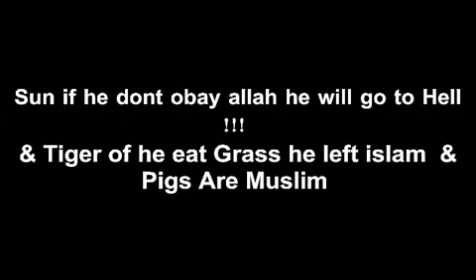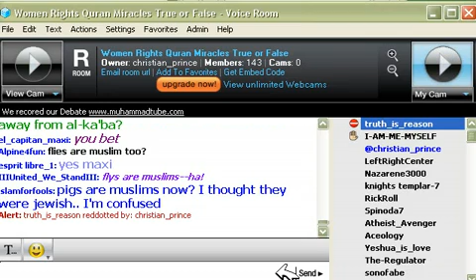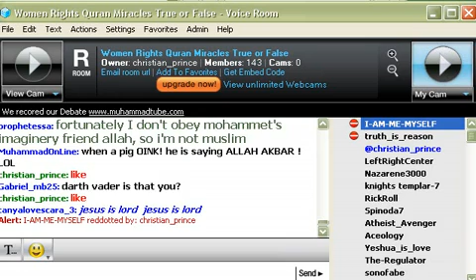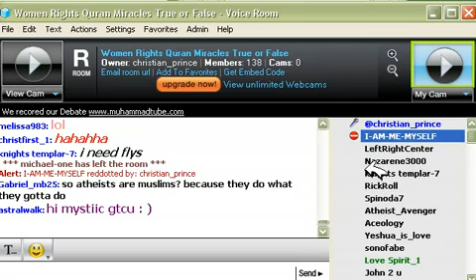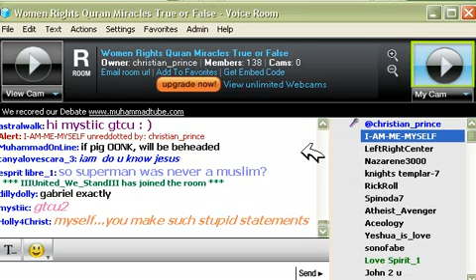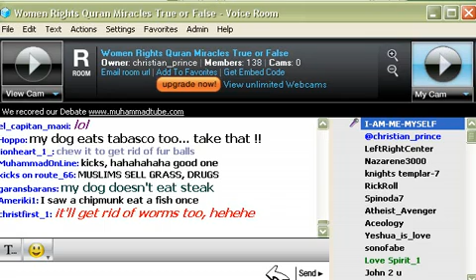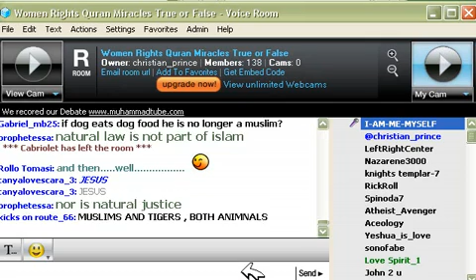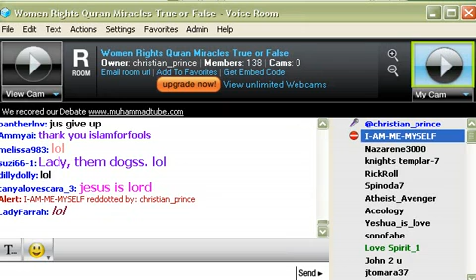All Animals Are Muslims Allah said Even Pigs